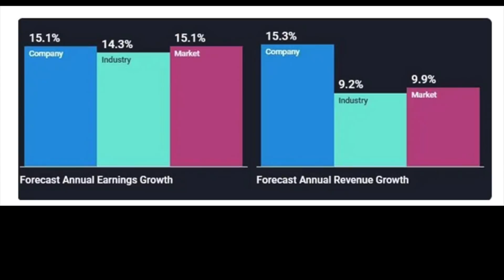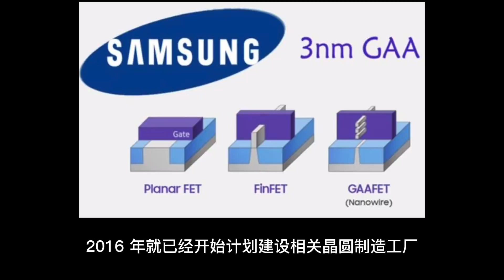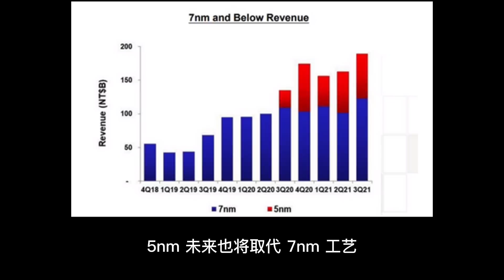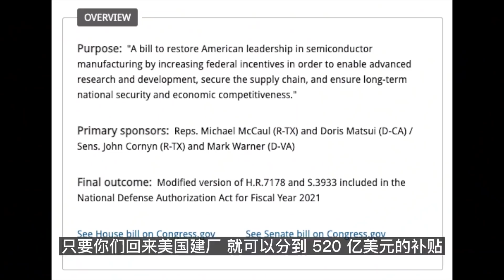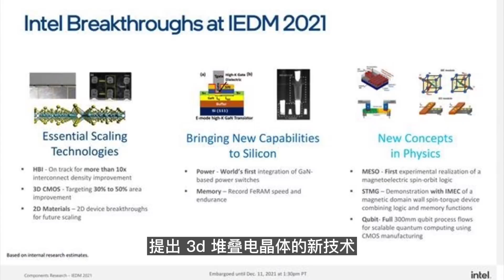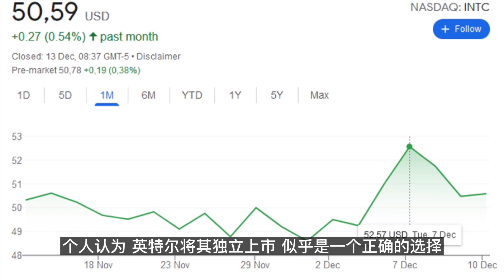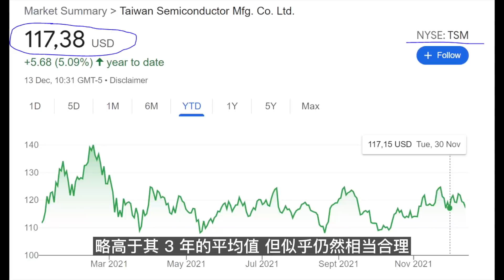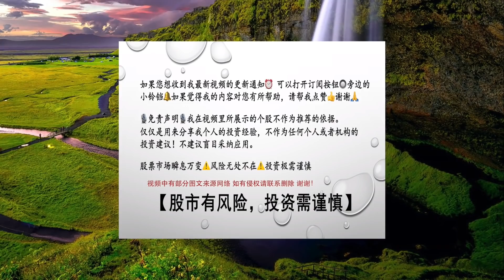💥 台积电 ... 短线机会来了...？半导体周期的最新变化...？？？✔✅✔ 英特尔 如何看...？台积电，AMD ，高通，分道扬镳...？⓿ ❶ ❷ ❸ ❹ ❺ ❻ ❼ ❽ ❾ ❿ - 第598期